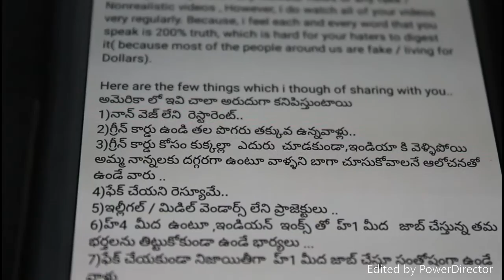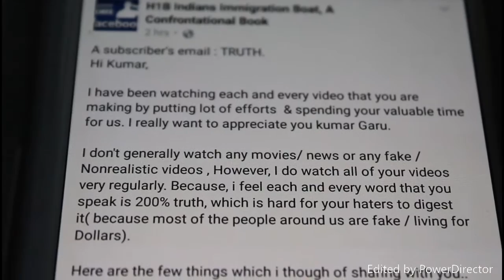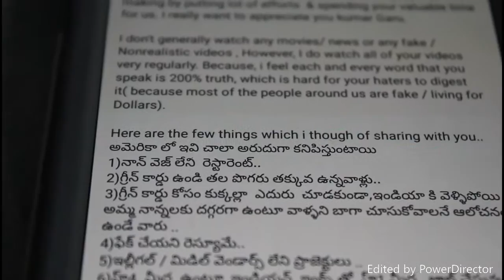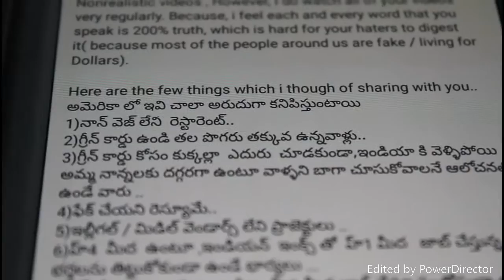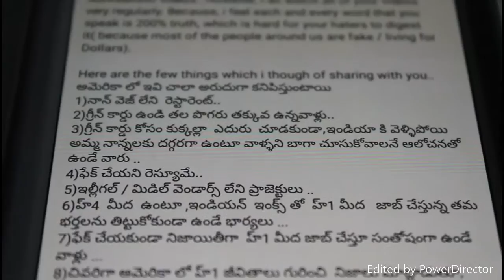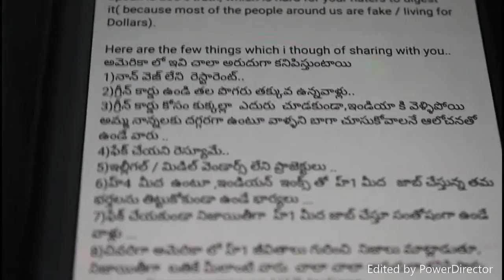Rare things you see in America Telugu video Kumar Exclusive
All information is gathered on actual conversations and electronic communication with followers of my videos. Although I can not guarantee the accuracy, it is my assumption all information provided is factual and true. My opinions are protected by the 1st Amendment of the Constitution of the United States of America. Any threats made against my family or myself is in violation of The Whistleblower Protection Act of 1989, 5 U.S.C. 2302(b)(8)-(9), Pub.L. 101-12 and will be reported to proper authorities.
అమెరికా లో ఇవి చాలా అరుదుగా కనిపిస్తుంటాయి LiA-Telugu-Epi 127
Hi Kumar,

I have been watching each and every video that you are making by putting lot of efforts  & spending your valuable time for us. I really want to appreciate you kumar Garu.

I don't generally watch any movies/ news or any fake / Nonrealistic videos , However, I do watch all of your videos very regularly. Because, i feel each and every word that you speak is 200% truth, which is hard for your haters to digest it( because most of the people around us are fake / living for Dollars).

Here are the few things which i though of sharing with you..

అమెరికా లో ఇవి చాలా అరుదుగా కనిపిస్తుంటాయి
1)నాన్ వెజ్ లేని  రెస్టారెంట్..
2)గ్రీన్ కార్డు ఉండి తల పొగరు తక్కువ ఉన్నవాళ్లు..
3)గ్రీన్ కార్డు కోసం కుక్కల్లా  ఎదురు  చూడకుండా,ఇండియా కి వెళ్ళిపోయి  అమ్మ నాన్నలకు దగ్గరగా ఉంటూ వాళ్ళని బాగా చూసుకోవాలనే ఆలోచనతో ఉండే వారు ..
4)ఫేక్ చేయని రెస్యూమే..
5)ఇల్లీగల్ / మిడిల్ వెండార్స్ లేని ప్రాజెక్టులు ..
6)హ్4  మీద  ఉంటూ ,ఇండియన్  ఇంక్స్ తో  హ్1 మీద   జాబ్ చేస్తున్న తమ   భర్తలను తిట్టుకోకుండా ఉండే భార్యలు ...
7)ఫేక్ చేయకుండా నిజాయితీగా  హ్1 మీద జాబ్ చేస్తూ సంతోషంగా ఉండే వాళ్లు ...

8)చివరిగా అమెరికా లో హ్1 జీవితాలు గురించి  నిజాలు మాట్లాడుతూ, నిజాయితీగా  బ్రతికే మీలాంటి వారు  చాలా చాలా అరుదుగా కనిపిస్తారు కుమార్ గారు ...

Request you to kindly ignore your haters and continue to make truth videos ...

Now do you understand what's the heck Indians are doing here since USA opened their gates for Indians? Indians become head strong fellows after getting this green cards.
Indians die here for green cards because they do not like their parents and India. Not all but majority.
Indians cheat Indians here
Indians fake resumes and it is almost impossible to find genuine resumes.
It is difficult to find people speak truth on H1B here.
Every H4 scolds H1Bs who are employed with these pimping business H1B Indian Incs.
Indians Incs ceos have to do prostitution with their family members but not international students and H1Bs or innocent Indians here. Not all but majority.
You cannot find projects without illegal layers. If you want to donate to Kumar Exclusive to make new videos;